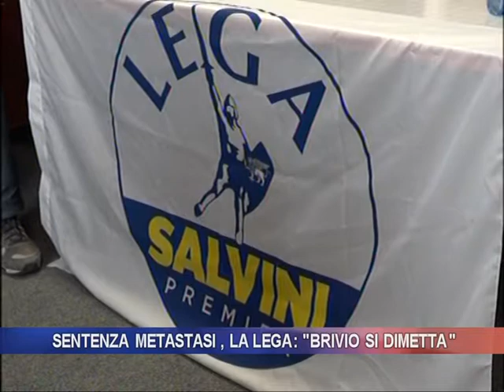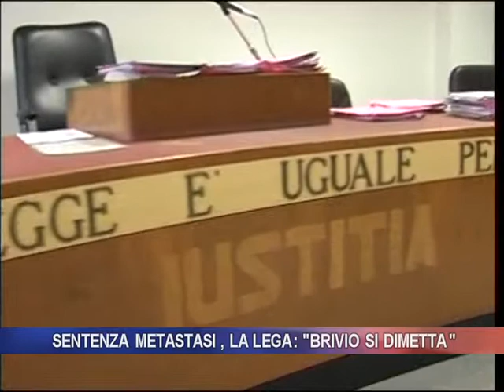Metastasi. La Lega chiede le dimissioni del sindaco Brivio